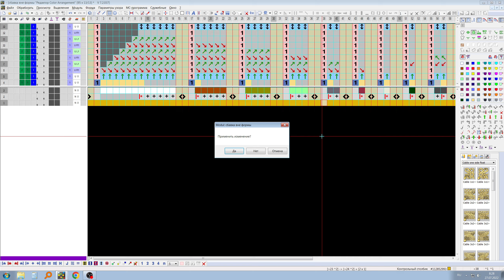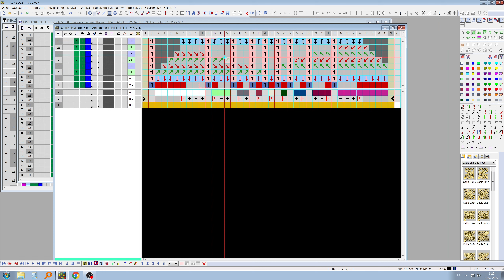разница знаков выравнивания внутри и снаружи формы в Color arrangement Stoll M1 Plus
Разница очевидна , это дальность расстановки нитеводов